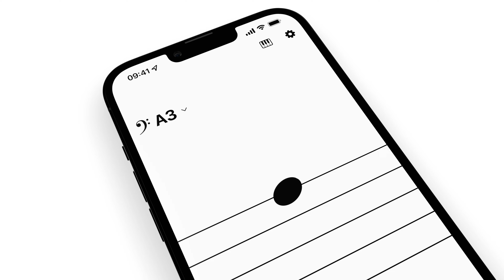Octave Promo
A fun little video I made to showcase Octave which is now in the Apple App Store.